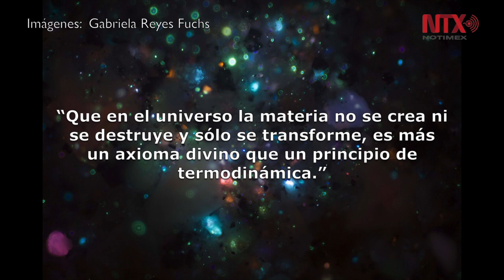Dead Soon: retrato de un padre, retrato del cosmos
A través de imágenes, Gabriela Reyes Fuchs invita a repensar la vida y la muerte